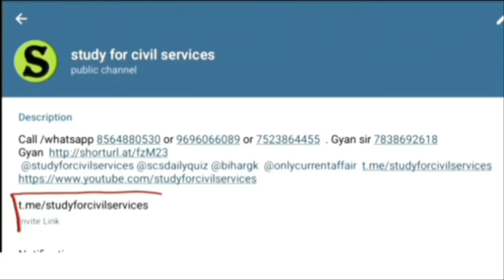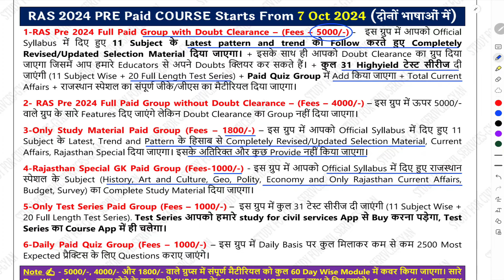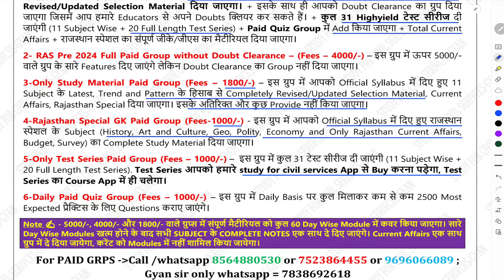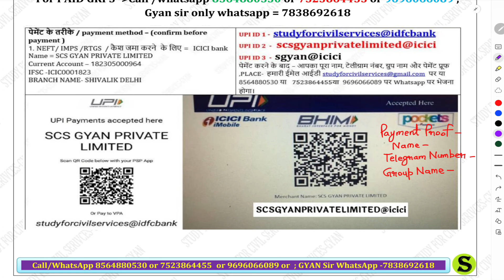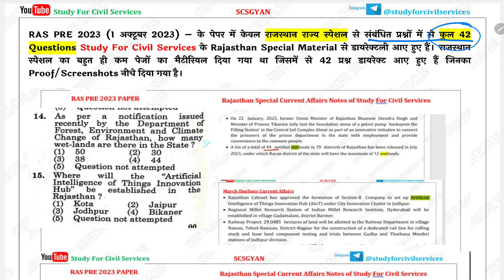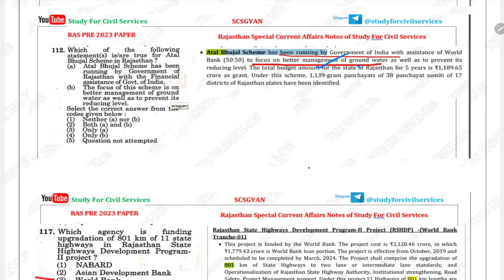how to crack RAS 2024 | CUTOFF 💯 ऐसे निकलेगा | Exam date | Best books test series preparation course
RAS 2024 New vacancy notification Exam date is 2 February 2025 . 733 posts , Age limit , eligibility New official Syllabus + Latest TREND,PATTERN अनुसार सिर्फ सिलेक्शन की तैयारी GYAN SIR COURSE ( studyforcivilservices scs gyan team )
Ras 2024 ki taiyari kaise kare ? Ras 2024 rajasthan pcs complete preparation course
RAS 2024 का Cutoff sureshot 100% निकालना है तो सिर्फ SCS  GYAN SIR का 5000 या 4000 वाला COURSE लेके SELECTION MATERIAL, PAID QUIZ , TEST SERIES EXAM तक फॉलो कर लिए,  Regular padhai practise revision कर लिए तो RAS 2024 prelims cutoff आराम से निकल सकता है ।

RAS 2024 best course, Books , coaching  course , selection material,  test series,  paid quiz

ras ki taiyari kaise kare
how to crack ras in first attempt
rpsc ras new vacancy 2024
ras vacancy 2024 notification
ras new vacancy 2024 age limit
ras new vacancy 2024 syllabus
ras syllabus and exam pattern 2024
ras new vacancy latest update
ras pre subject wise weightage 2023
Rajasthan lok Seva aayog vacancy 2024
ras 2024 prelims exam date kya hogi ?
Gyan sir study for civil services scs content selection material, paid quiz , test series is much much Better than utkarsh springboard